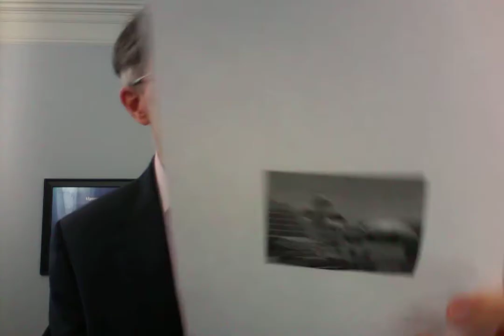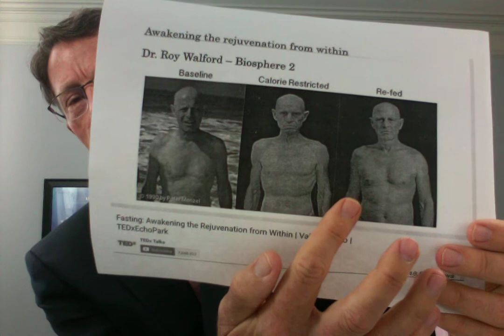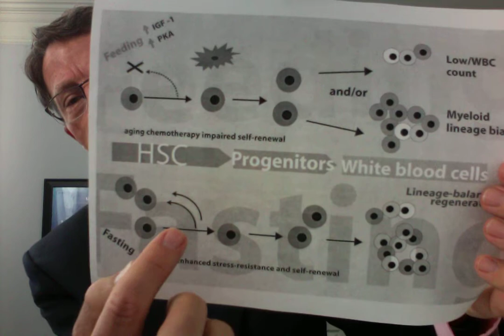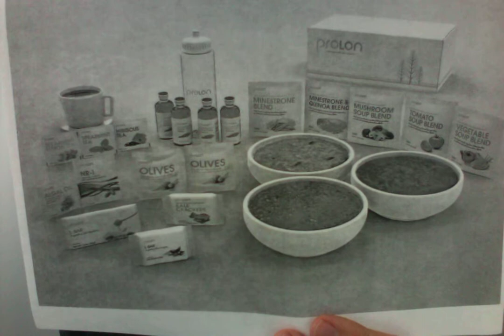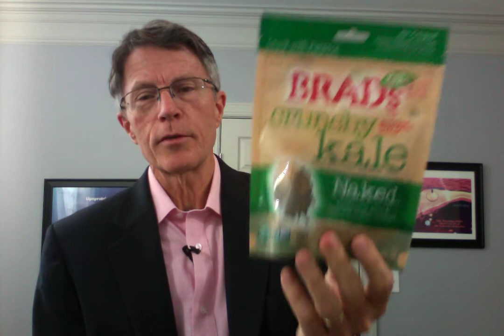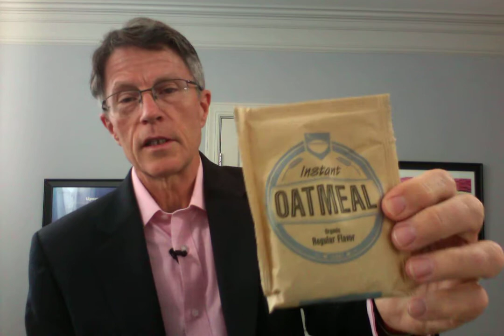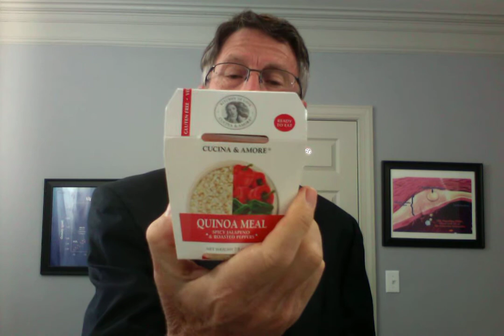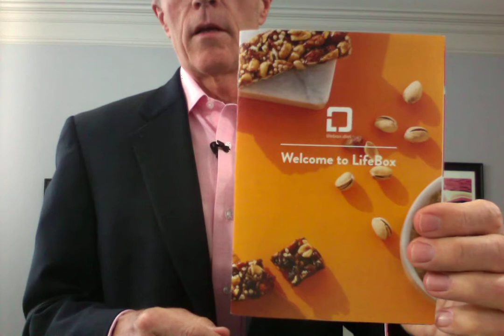Biosphere & Prolon Vs LifeBox: Mimicked Fasting Products Ford Brewer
Prevmedheartrisk.com
This is an unboxing video for LifeBox, a mimicked fasting product. We did a video on the original product in this category - Prolon - a few weeks ago. Both have calorie counts about 1200 day 1 followed by 4 days about 700-800 calories. Fat and protein are decreased for scientific reasons. There are more Kind Bars, mushroom coffee, and almond butter in LifeBox. Prolon uses nut bars and olives. Lifebox has teas as well as Prolon, but does not have the sweetener (glycerin). The glycerin, by the way, is a metabolic product of fat burning.
Prolon requires a purchase through a medical provider. LifeBox does not. LifeBox provides a half hour of coaching and questions by the founder Austin Gill. I've been impressed with him.

The biosphere project lead to an idea that fasting stimulated genetic transposition and amplification of cellular respiration metabolic genes. Dr. Roy Walford, one of the professors in the project, came out longer a decade younger.
His protege, Dr. Valter Longo at USC Davis, has continued research in this area. He's actually cured diabetes in mice by mimicked fasting and beta cell regrowth. He's also rejuvenated human beta cells in petri dishes. He's documented decreased inflammatory markers as well as amplified stem call activity.